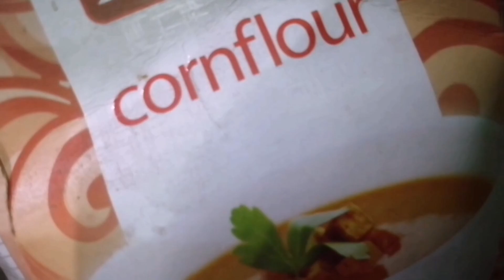Crispy and superb zinger chicken || Easy Zinger chicken|| Hacks and Cooking with S. Fatima.